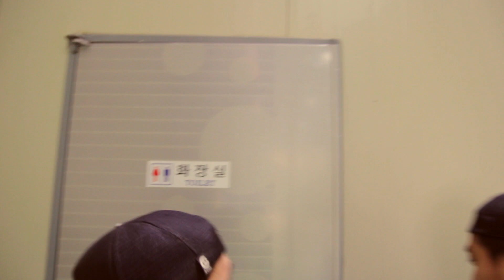SEPERTI INI KERJA DI KOREA KALAU PABRIK LAGI SEPI ( diary of segi #92)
Kita sebenarnya satu bos di sini cuma beda pabrik kalau aku bagian welding kalau temanku bagian radiator dan oil cooler. Dan hari sabtu ini kita yang bagian welding libur kerja alias gak ada lemburan karna gak ada kegiatan ya aku iseng iseng liat kerjaan temenku yang bagian radiator. Kalau hari sabtu dan minggu itu gak ada orang korea jadi gak papa lah kalau pengen liat liat.
Tapi ini bukan pekerjaan utamanya ini hanya kerja sambilan atau arbaitan soalnya hanya bongkar bongkar braket radiator yang bocor.